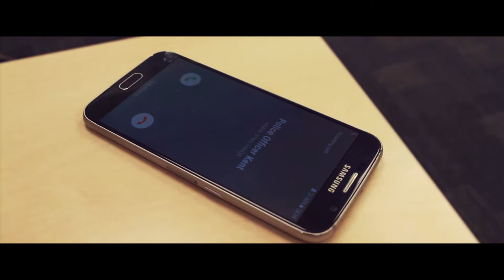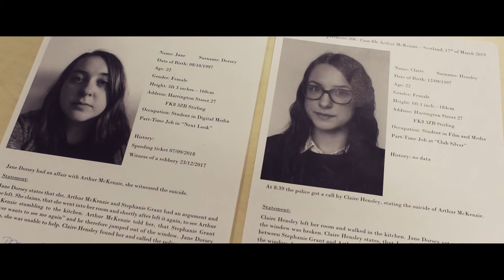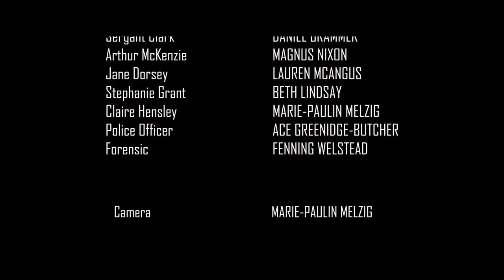Blood on the glass - Dir. Kate Stone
What seemed like a suicide revealed so much more and Detective Parsons needs to find out: who killed Arthur ?